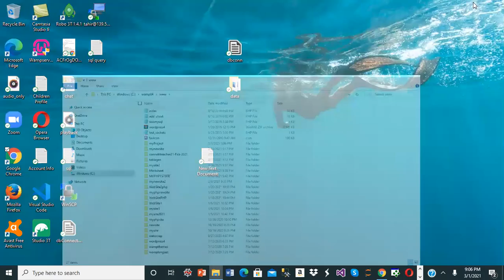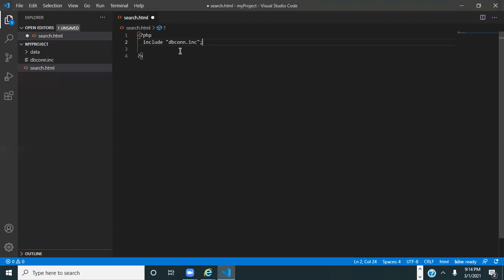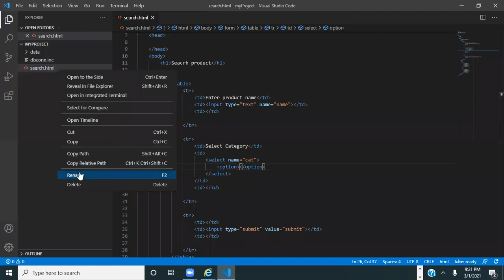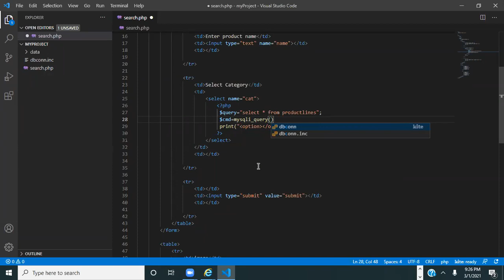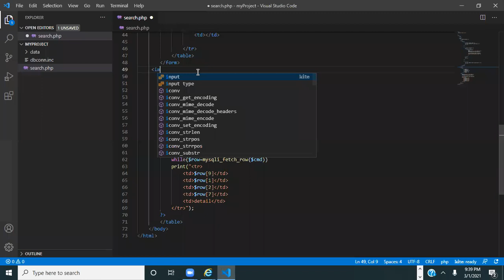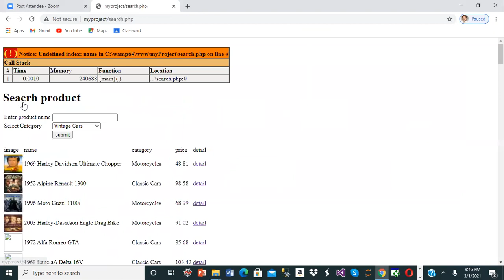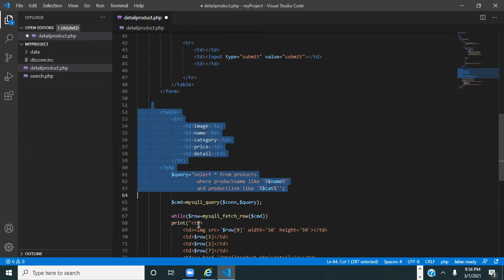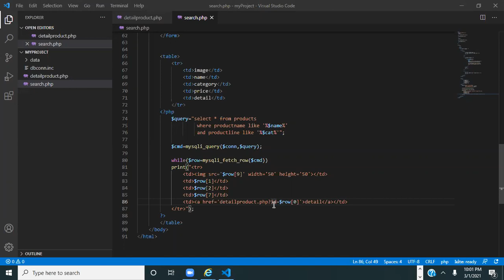How retrieve data from database and display it in html table with searching in php? Part#7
PHP is a widely-used open source general-purpose scripting language that is especially suited for web development and can be embedded into HTML. PHP is simple for a newcomer, but offers many advanced features for a professional programmer. One of the strongest and most significant features in PHP is its support for a wide range of databases. Learn how to create dynamic data-driven websites and applications, design databases for optimum speed. Explore programming techniques that go beyond the fundamentals. Combine PHP with JQuery, HTML, CSS, MySQL and JavaScript to create some amazing web applications.